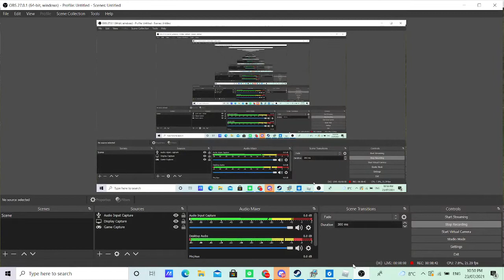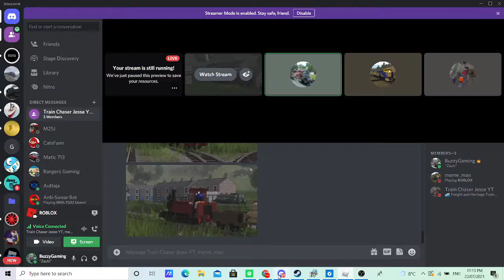A very long train in "Somewhere, Wales" (w/ train chaser jesse and nathan